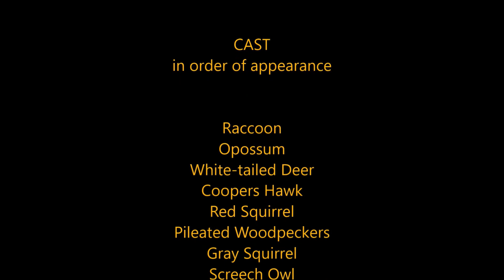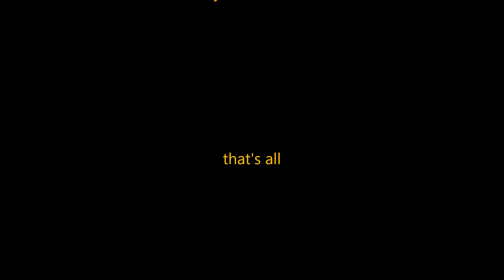One Month at the Running Log